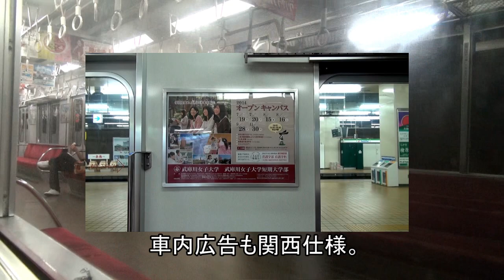【HD】近鉄名阪直通急行に乗ってみた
近鉄名古屋駅5時50分に発車する急行伊勢中川行きは、中川からそのまま急行上本町行きに変わり、約3時間30分かけて大阪上本町へと向かいます。